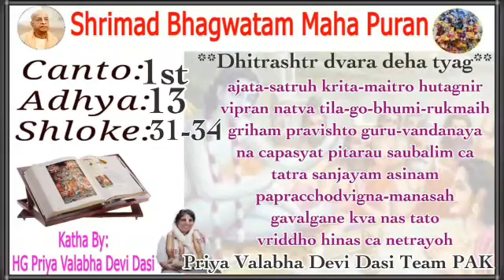srimad bhagavatam in hindi 1.13.31,32,33,34